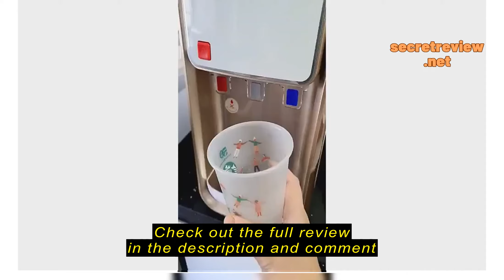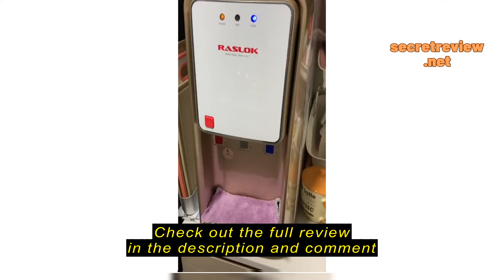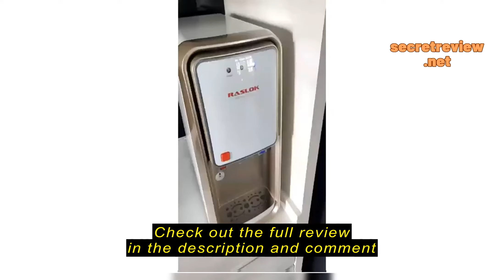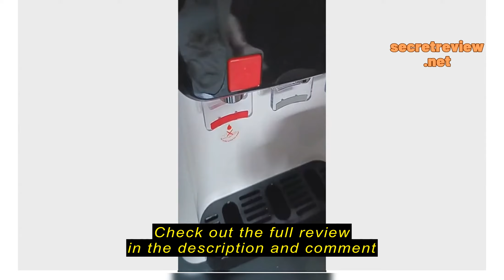Review RASLOK Water Dispenser with Filters | Water Purifier | Hot and Cold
RASLOK Water Dispenser with Filters | Water Purifier | Hot and Cold